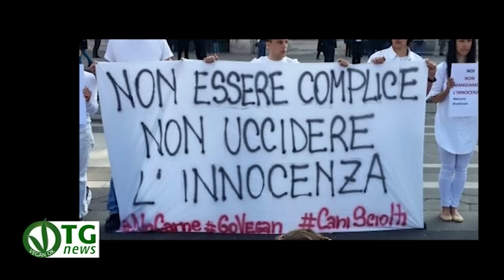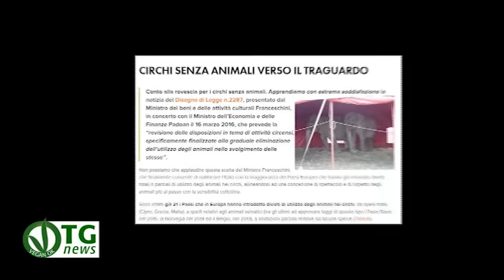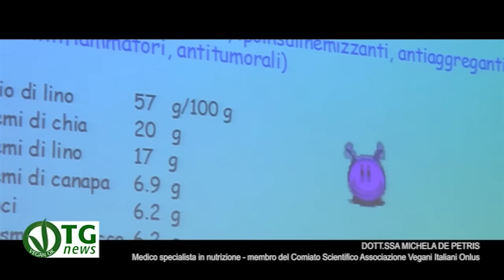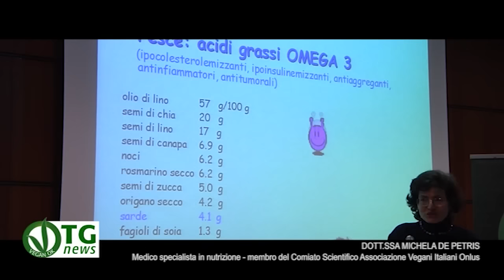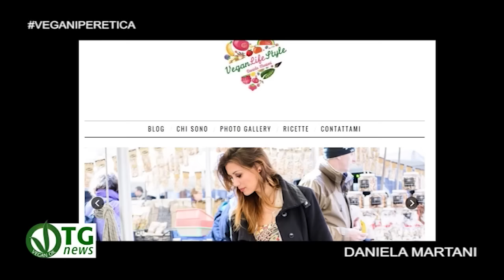VeganOK TG News 34a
34a Edizione del Nostro telegiornale etico vegan Buona visione!
SOMMARIO:
-Blitz pacifico non autorizzato in duomo a Milano la domenica di Pasqua contro ogni massacro animale

-Conto alla rovescia per i circhi senza animali. la lav apprende con estrema soddisfazione la notizia del disegno di legge n.2287 dei ministri Franceschini e Padoan, l’Italia potrà finalmente allinearsi ai 21 paesi che in Europa hanno già introdotto il divieto

- “La mia vita in verde”, il nuovo libro certificato VEGANOK edito da Mondadori dello Chef Simone Salvini, socio onorario di Associazione Vegani Italiani Onlus

-Arriva dall’inghilterra Roll-Array ed è un fotovoltaico che si srotola come un tappeto e si installa in soli due minuti di orologio in grado di utilizzare l’energia del sole nelle zone dove la rete elettrica è assente o fuori uso.

Servizi :
- Minuto 2’05” Chi pensa che consumare pesce gli faccia bene sbaglia, Dott.ssa Michela De Petris Comitato Scientifico di Associazione Vegani Italiani Onlus

- Minuto 4’ 07” Reparto pediatria, malattie respiratorie infantili, ospedale di Palestrina ROMA: Animalisti Italiani Onlus regalano uova di pasqua con cioccolato fondente ai bambini ricoverati.

- Minuto 4’41” Abbiamo incontrato la bellissima Daniela Martani, direttrice del blog Vegan life Style.

- Minuto 6’29” 2 ricette crudiste a cura Laura Fedele Ambasciatrice dell’Associazione Vegani Italiani Onlus

- Agenda di VEGANOK TG News